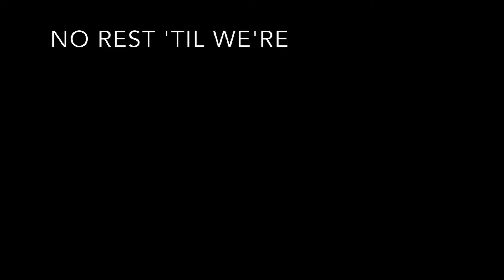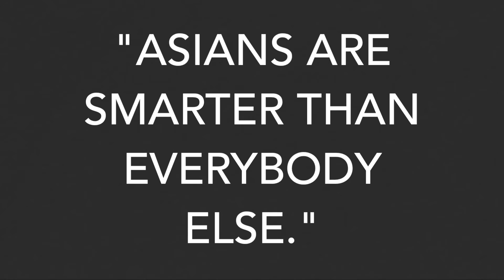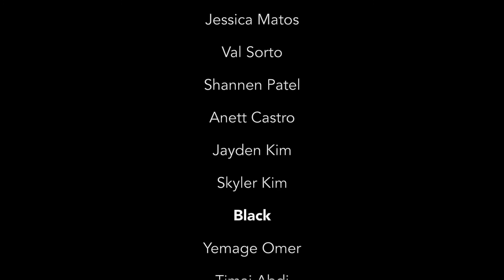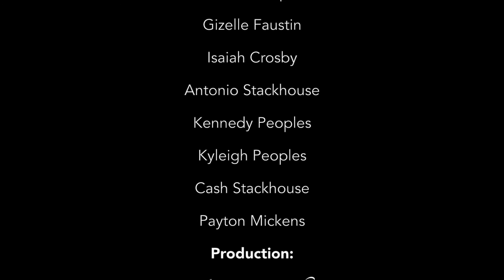We the People - Photo Essay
Producer: Alexis Stackhouse
Director: Alexis Stackhouse
Photographer: Alexis Stackhouse
Editor: Alexis Stackhouse